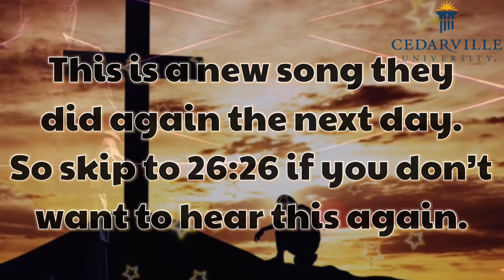BATTLE BELONGS TO GOD!! - Cedarville University Chapel Songs 2/6/23-2/10/23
Music in Order + Time Stamps:
0:00 - 1. Holy Forever by Chris Tomlin
5:16 - 2. Behold Him by Paul Baloche
11:08 - 3. Real Thing by Vertical Worship
15:43 - 4. Anthem by Phil Wickham
21:14 - 5. Anthem by Phil Wickham
26:26 - 6. Great Are You Lord by Elevation Worship
31:04 - 7. He Will Hold Me Fast by Keith Getty & Stuart Townend
35:42 - 8. In Christ Alone by Keith Getty & Stuart Townend
39:15 - 9. You’ve Already Won by Shane & Shane
44:30 - 10. Abide by The Worship Initiative